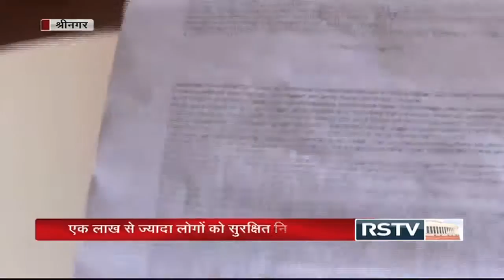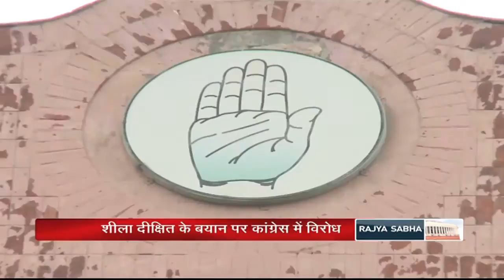Hindi News Bulletin - Sep 11, 2014 (8 pm)